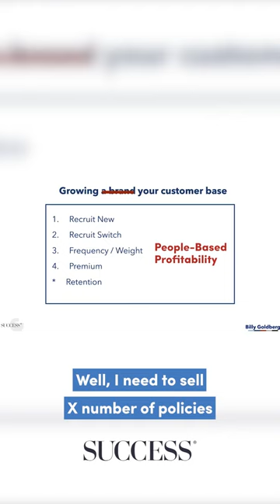Unlock the Power of Customer-Centric Approach - Billy Goldberg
Business speaker and who is popularly known as "CEO Whisperer," Billy Goldberg explains that the key to successful client relationships isn’t about growing your brand. It’s about increasing your customer base and making sure that everyone who comes into contact with you is a priority. Being customer-centric in your approach can help create meaningful connections with each one of your clients.

How do you foster client relationships? Let us know in the comments, and take a page from Billy Goldberg’s book—put your customers first, and you’ll be well on your way to developing long-lasting and profitable relationships with your clients.